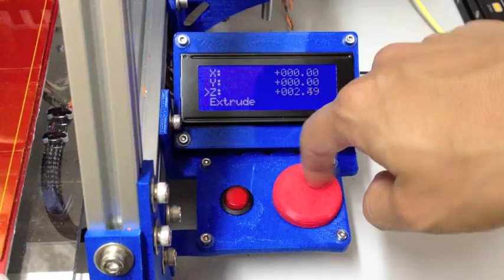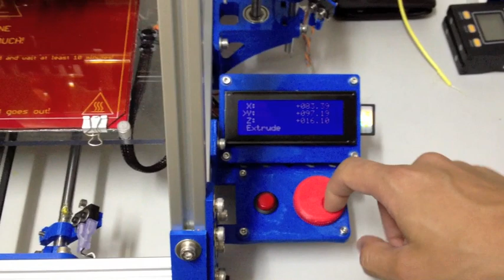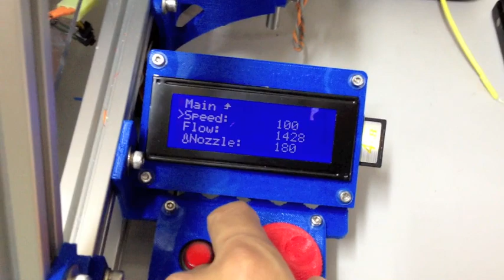Marlin 1.0 RC2 LCD/Click Encoder (PanelMax) Demo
A short demo of LCD/Click encoder operation on Marlin firmware